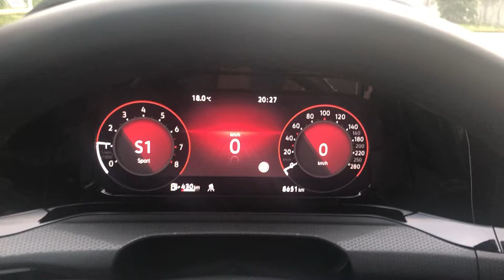VW Volkswagen Golf GTI 2020 Stock 0-100 km/h Kickdown Germany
Golf GTI 2020 Stock